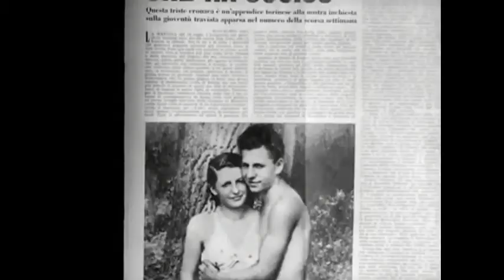The Films of Michelangelo Antonioni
A Tribute to a great visionary Italian Filmmaker, Michelangelo Antonioni. His films such L'Avventura, La Notte, L'Eclisse, Il Deserto Rosso and BlowUp have given a new perspective in the language of cinema.

Films:

Beyond the Clouds (1995)
Identification of a Woman (1982)
The Mystery of Oberwald (1979)
The Passenger (1975)
Zabrieski Point (1970)
Blow-Up (1966)
Red Desert (1964)
L'Eclisse (1962)
La Notte (1961)
L'Avventura (1960)
Il Grido (1957)
Le Amiche (1955)
I Vinti (1953)
The Lady Without Camelias (1953)
Story of A Love Affair (1950)